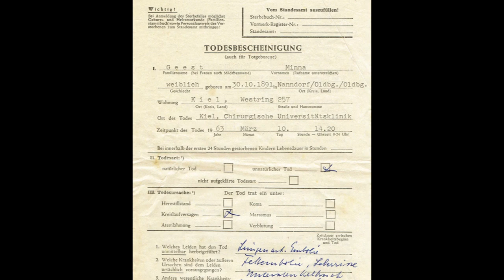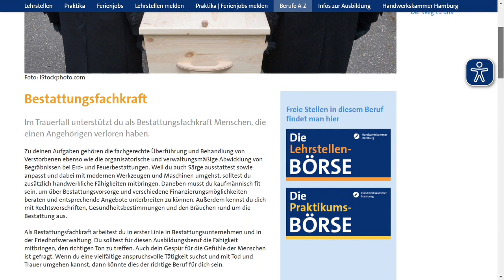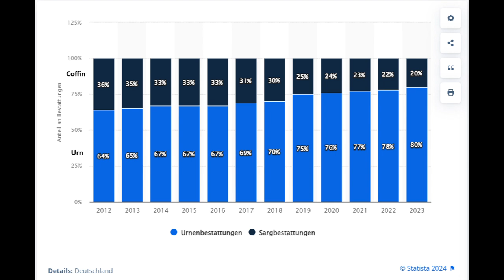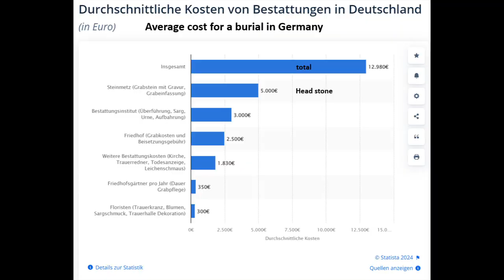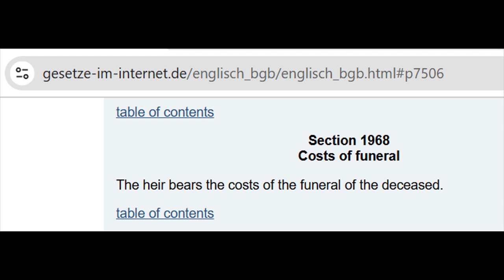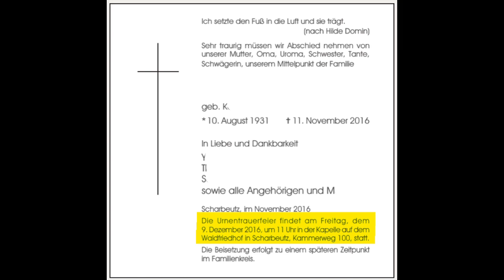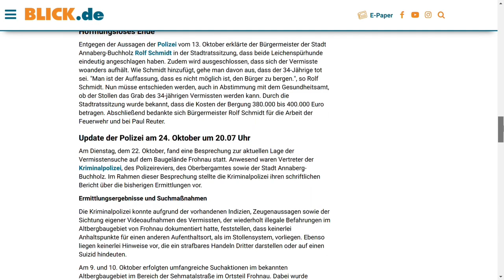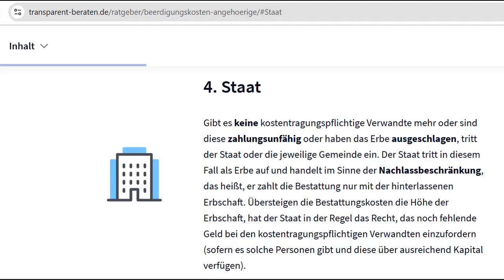The end of life - Death in Germany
When living in Germany, you will sooner or later come across the issue of death. May be a neighbour or a friend dies and you should attend at the funeral or you may even have to care about the funeral as a heir.

What do Germans, when live comes to an end?
What are the laws and rituals around a funeral?

I will show how things are and as far as I know, why they are done that way and what is the history about this.

If you have any other things, you would like to know about Germany, just drop a message or write a comment.

______Chapter________
00:00 Intro
00:26 History
04:18 In case of death
06:55 Forms of burials and rules on cemetries
08:23 Costs
09:34 Funeral and ceremony
12:00 Exeptions
12:51 Finanical support and preparation
13:50 Outro